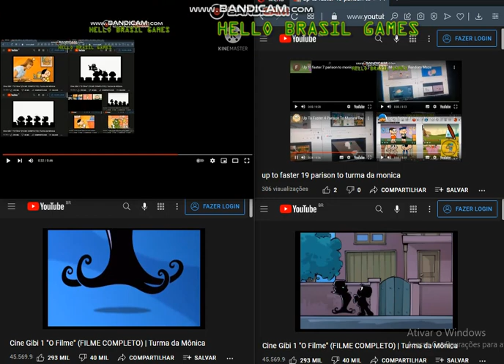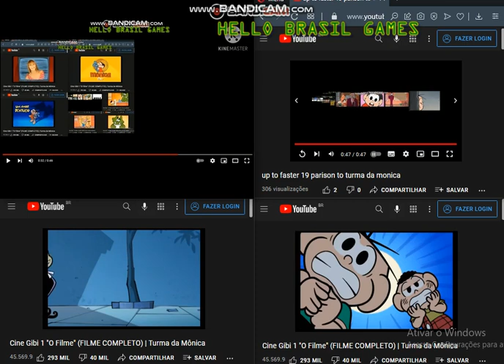up to faster 85 parison to turma da monica